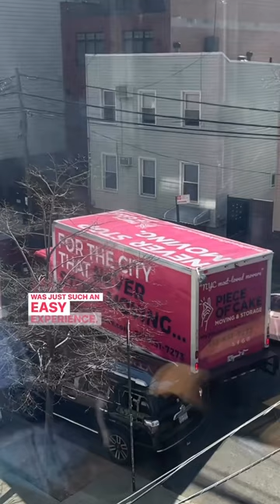Our recent move with Content Creator Chelsea Regan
Sorry 😞 not sorry when you move with 🍰 you won’t trust anyone else to move you. Thanks @chelseazeferina for relying on us for all your moving days 🚚

Make your next move a Piece of Cake - obligation free flat rate quote